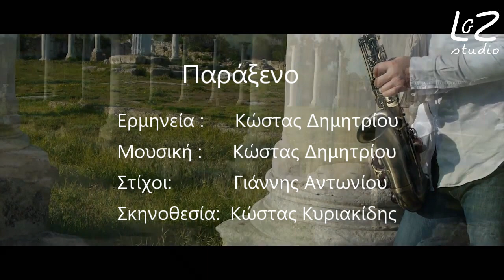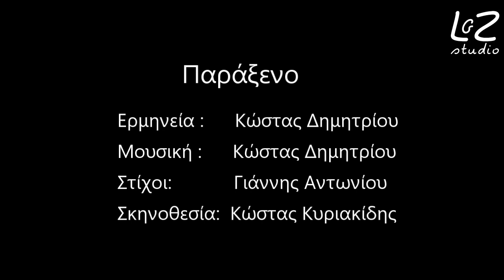Παράξενο - Κώστας Δημητρίου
Από την εκδήλωση στις 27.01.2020 στο Δήμοτικό Θέατρο Λάρνακας – προς τιμήν του ΑΜΕΑ Αγίου Λαζάρου. Υπο την αιγίδα του αξιότιμου Δήμαρχου Λάρνακας κ. Ανδρέα Βύρα.

Παράξενο
Ερμηνεία : Κώστας Δημητρίου
Μουσική - Ντράμς: Κώστας Δημητρίου
Στίχοι : Γιάννης Αντωνίου
Κιθάρα : Κούλλης Κουσιάππα
Σαξόφωνο: Νίκος Αυξεντίου
Πλήκτρα : Χάρης Ιωάννου

Παραγωγή : Λευτέρης Γ. Ζαχαρία Απαγορεύεται η αναπαραγωγή στο σύνολο ή στα επί μέρους τμήματα του βίντεο, των ποιημάτων ή των τραγουδιών , χωρίς τη γραπτή συγκατάθεση του ιδιοκτήτη των πνευματικών δικαιωμάτων.